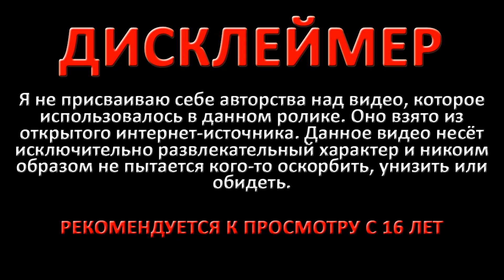РАССТАЛАСЬ С ПАРНЕМ РАДИ БРАТА В СИМС 4 СЕРИАЛЕ ИГРУШКА | 17 СЕРИЯ | ГЛАЗАМИ ЗРИТЕЛЯ #96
И вновь Одри рассталась с парнем ради брата... близимся к финалу симс 4 сериала Игрушка!